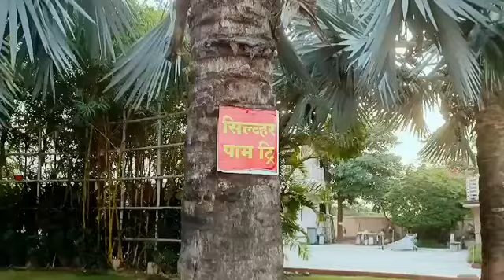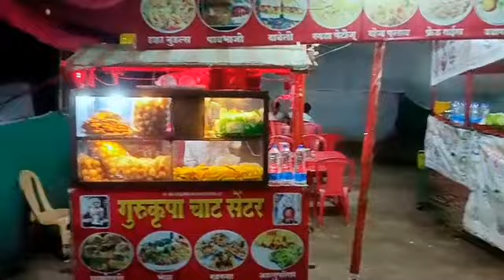अकोला सालासर बालाजी । Salasar Balaji Akola | Salasar Balaji Maharaj Mandir Vlog Video 2023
अकोला सालासर बालाजी
Salasar Balaji Akola
Salasar Balaji Maharaj Mandir Vlog Video 2023
salasar balaji temple